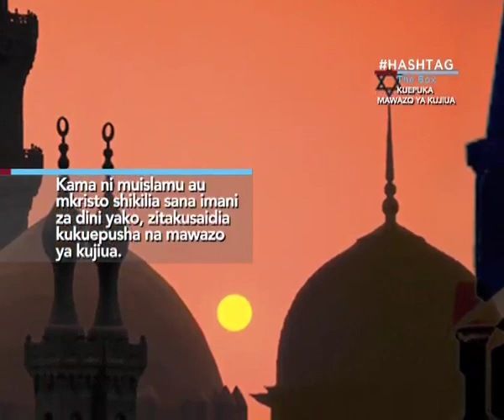Fahamu namna ya kufanya ili kuepukana na mawazo ya kujiua